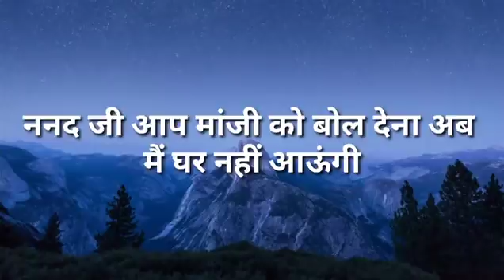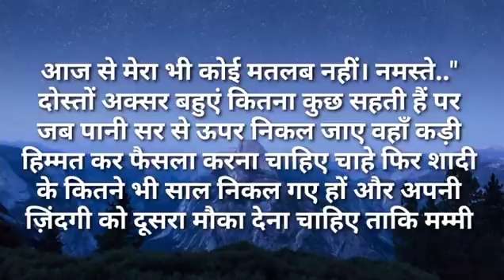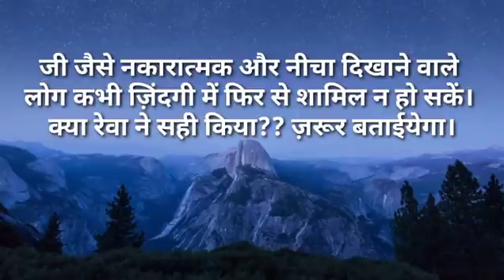ननद जी आप मांजी को बोल देना अब मैं घर नहीं आऊंगी|Ilike story Kahaniya|Moral Stories|Story मेरी Time